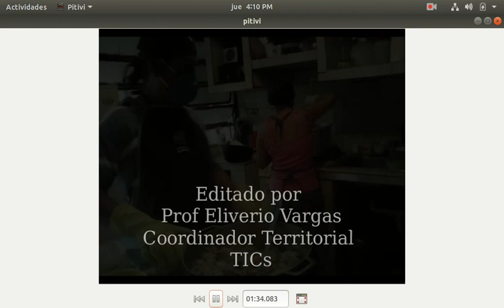MIRANDA ALIMENTARIA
HECHO CON KAZAN